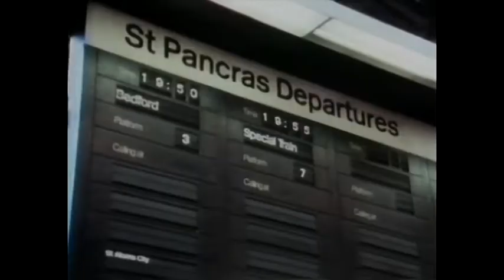Class 47 and 37412 - The West Highlander Landcruise - Wish You Were Here (1988?)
Foumd on an old VHS tape - a feature on the West Highlander rail journey from St Pancras to the West Highlands, featuring class 47, 37412 Loch Lomond and Black 5, 5305.